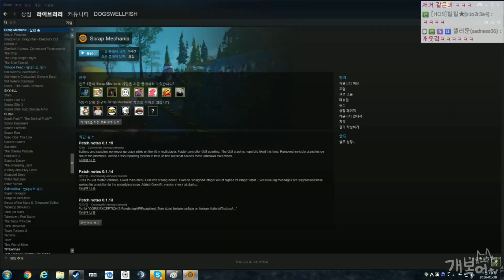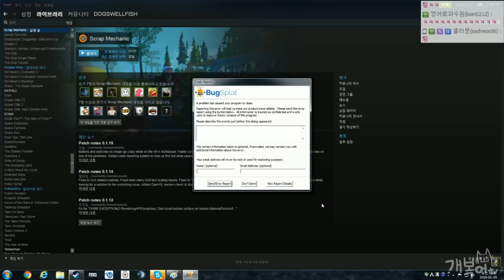【망나니들】#2 END 자유시간 | 스크랩 메카닉 (SCRAP MECHANIC)【개복어】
안녕하세요!
슈퍼 초 공돌이 게임 | 스크랩 메카닉 (SCRAP MECHANIC)
마인크래프트 만큼 복잡한 세상을 창조 할 수 있다!
그동안 프로젝트에 지친자들을 위한 자유시간
▣ 업로드 시간
└생방송 다음날 오후